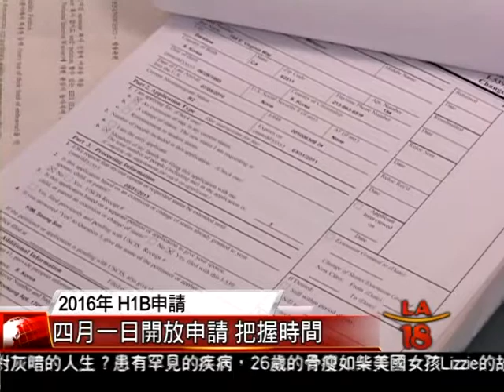[2016年H1B 四月一日起接受申請] 洛城18台晚間新聞03162015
2016年工作簽證H1B從四月一號開始接受申請，估計今年的申請數量可能超過二十萬，競爭非常激烈。對於來美留學人數逐年增加的中國學生而言，有些人認為念完書回中國發展也不錯，但還有更多留學生希望在美國先試試工作機會，這讓H1B申請人數出現大爆滿的情況。

洛城18台晚間新聞記者 姜爾蓓 陳晨 報導